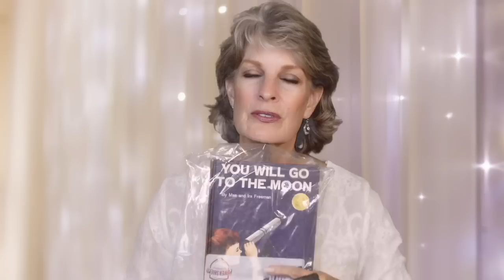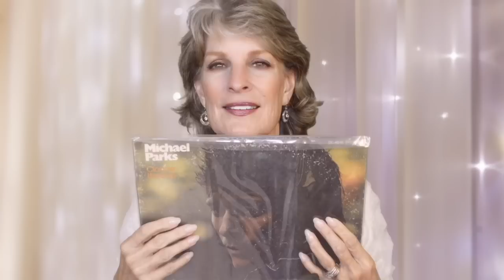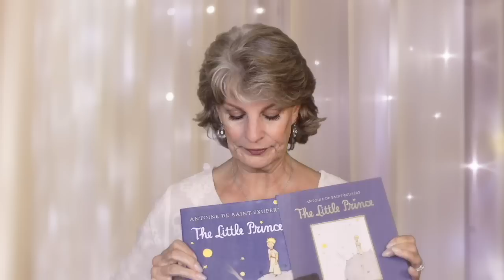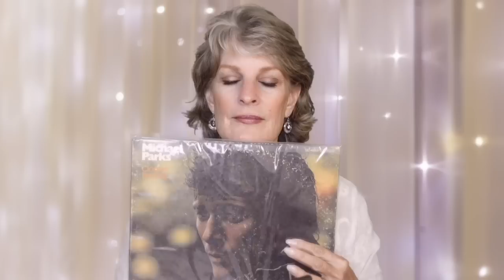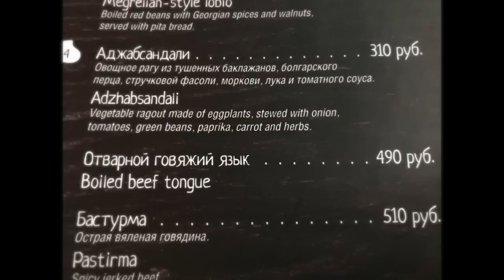** 20(ish) QUESTIONS & ANSWERS! ** ASMR ** LONG BLAH, BLAH, BLAH! **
I picked out 20 questions to celebrate 20k subscribers (as I'm nearing 30k!!) from your messages and tried my best to answer them! As you know, I can ramble, so if you want lots of voice/soft talking, here it is!

The first ten minutes I had a mic issue and didn't know it...sorry! The volume is low and then picks back up. Hope I don't jar you too much! And be warned - I sing! Eeeek! Oh well, the kids weren't too judgmental of me when I sang them to sleep, thankfully.

Thank you to ALL of you for your for your great questions!

Hugs to you wherever you are!

Jeannie